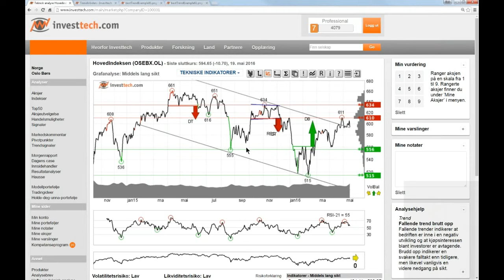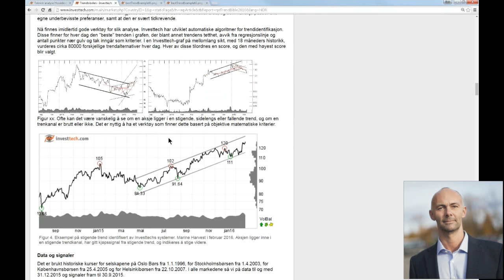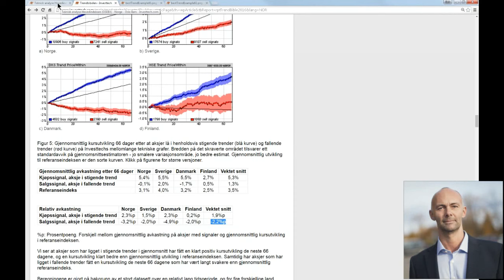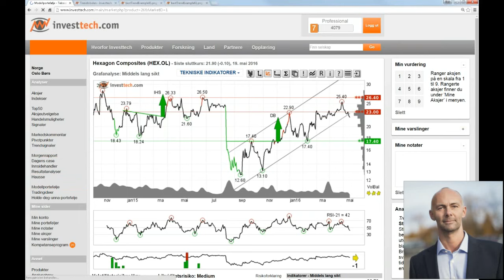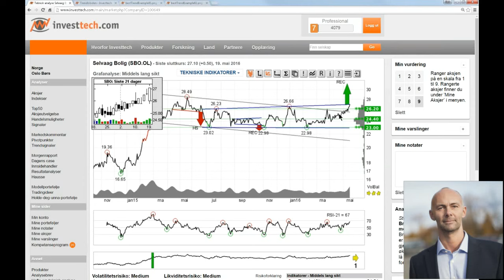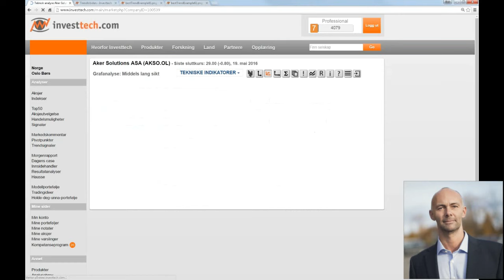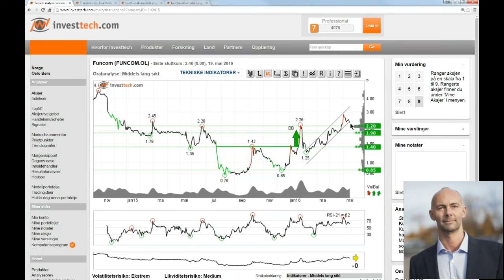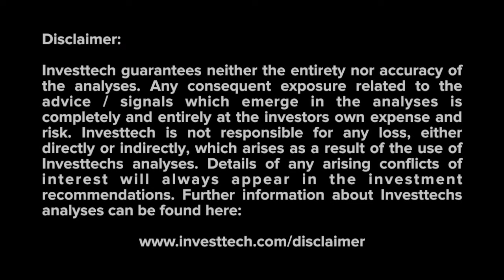Ukens Aksjetips Norge 20.05.2016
Ukens Aksjetips fra Investtech - v/Forskningssjef Geir Linløkken